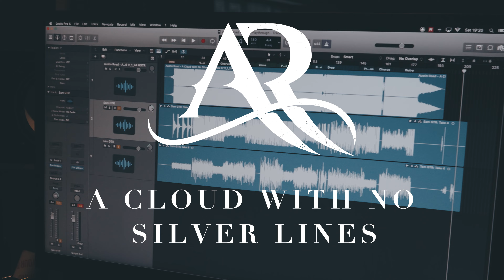Austin Road - A Cloud with No Silver Lines (Guitar Playthrough)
Guitars - Sam-Jay Buckett & Tom Craddock

Filmed at Orchard Studios, recorded and mixed by Joe Marsh Recording